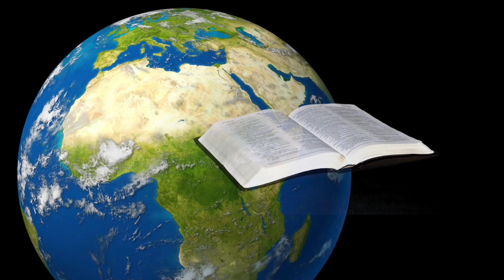un bon lecteur - Moment des Enfants et Adolescents pour le 22 avril 2023- UAGF